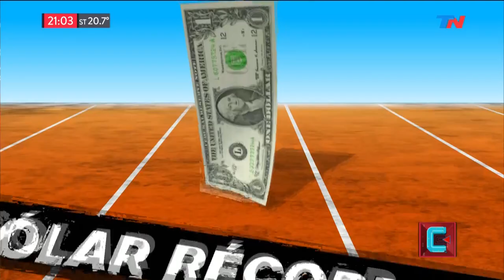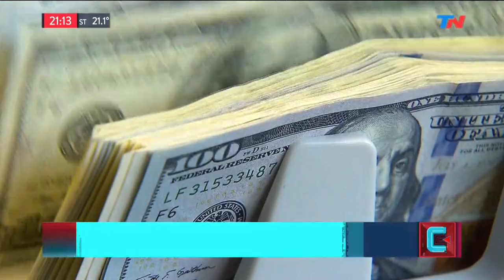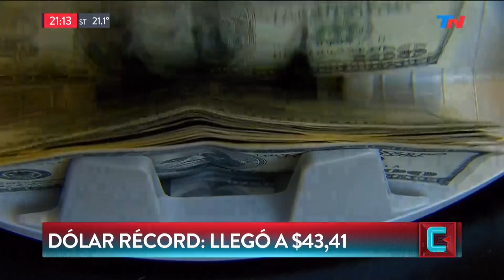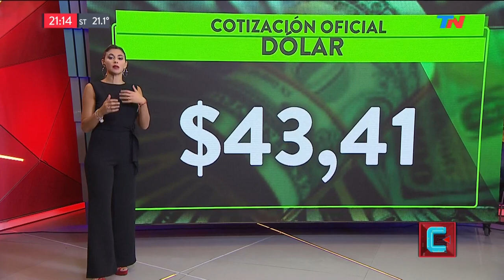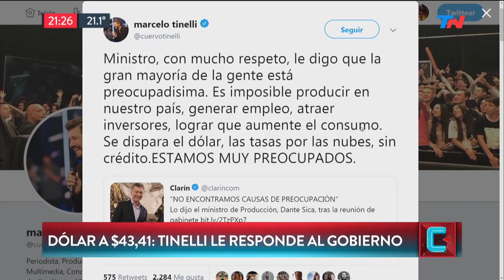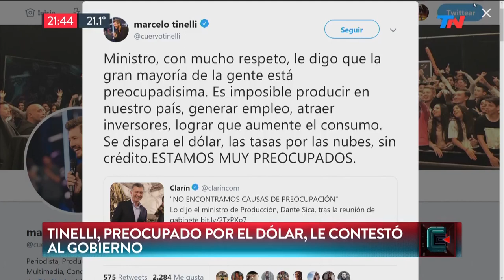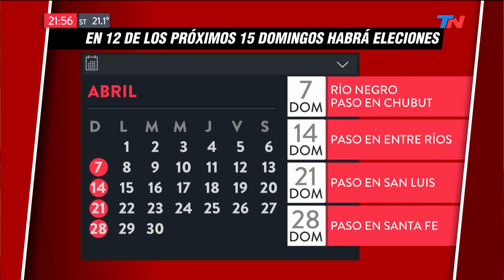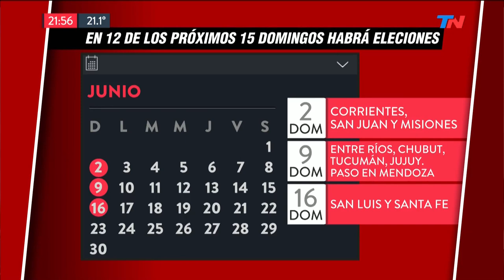Cristina Kirchner con prisión preventiva firme | TN CENTRAL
Programa de "TN Central" emitido el Jueves 7 de Marzo de 2019.